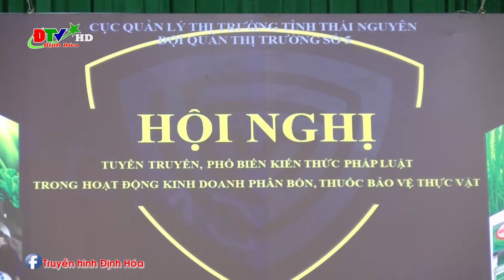Cục quản lý thị trường tỉnh Thái Nguyên tập huấn kinh doanh phân bón và thuốc bảo vệ thực vật